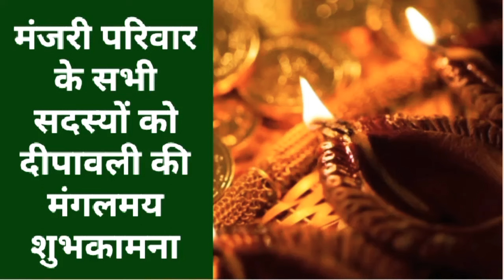मंजरी परिवार के सभी सदस्यों को दीपावली की मंगलमय शुभकामना मां लक्ष्मी आप पे कृपा करे स्वस्थ प्रसन्न💃